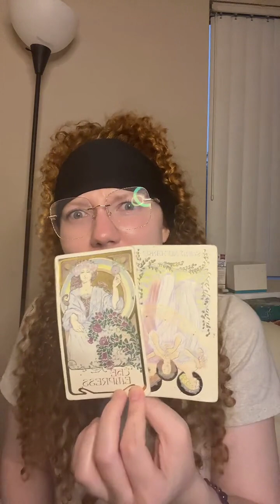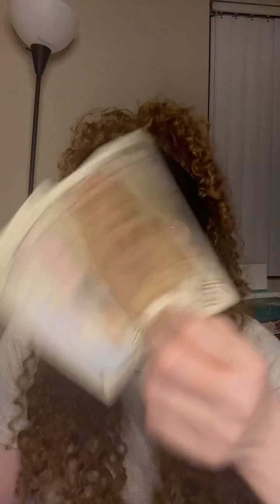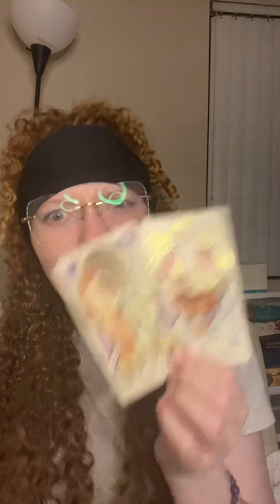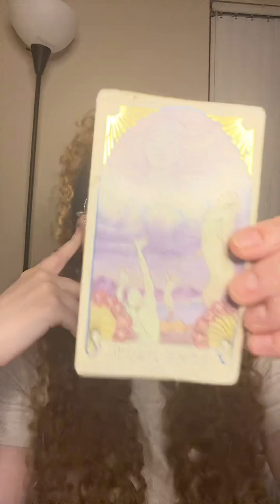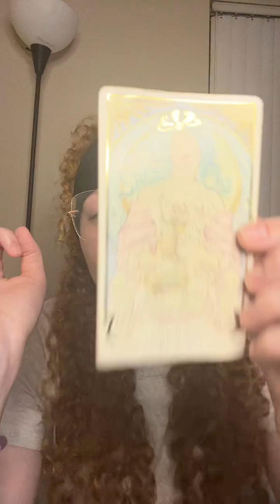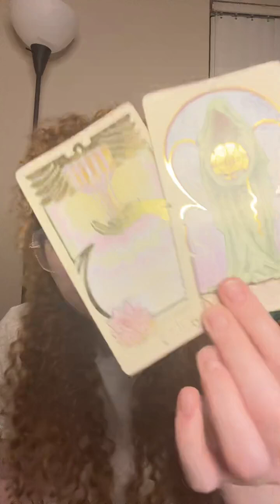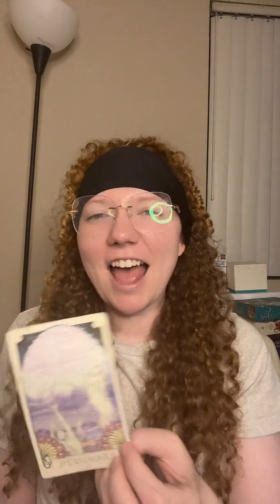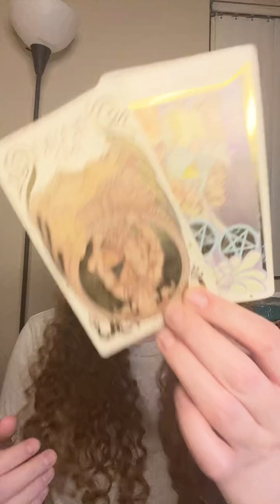Tiktok live replay! 8/30/24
💖Use StanStore for your small business!